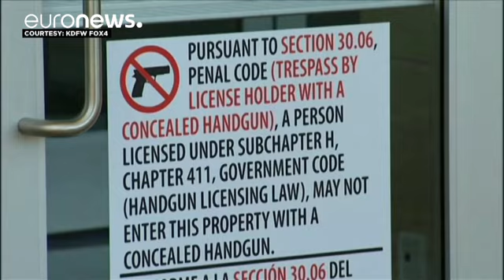Texas, via libera al porto d'armi all'interno dei campus universitari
Benvenute le armi da fuoco all'interno dei campus universitari del Texas. La legge voluta dal governatore repubblicano Greg Abbott entra simbolicamente in vigore proprio nel 50° anniversario della strage della University of Texas in cui morirono 17 persone, nell'agosto 1966. Nelle intenzioni del legislatore la misura dovrebbe infatti favorire l'autodifesa nelle università.…